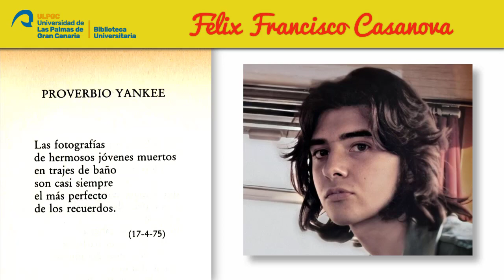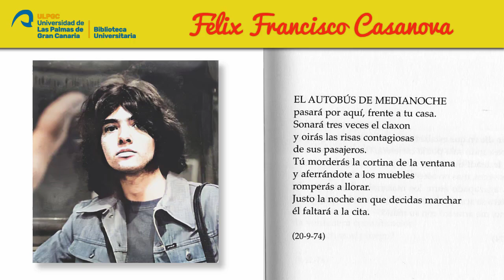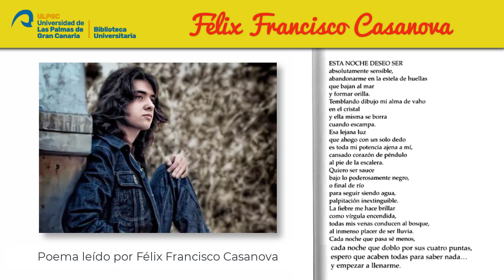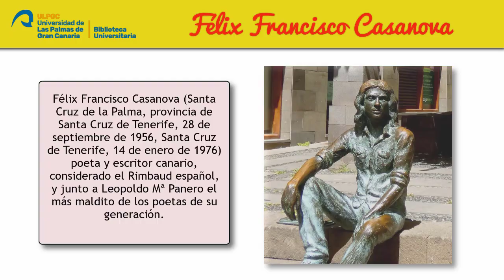Félix Francisco Casanova será el protagonista del Día de las Letras Canarias 2023.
El escritor palmero Félix Francisco Casanova será el protagonista del Día de las Letras Canarias 2023 que se celebra el próximo día 21 de febrero.

16 de febrero de 2023